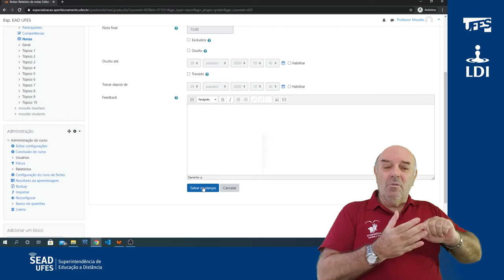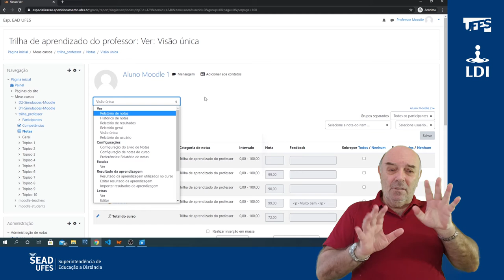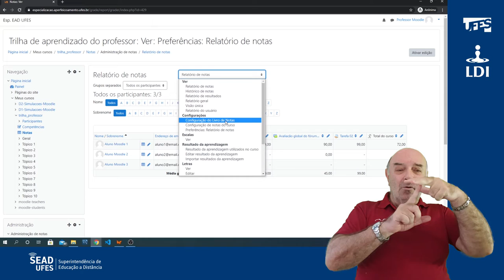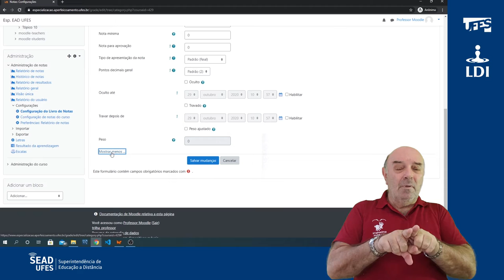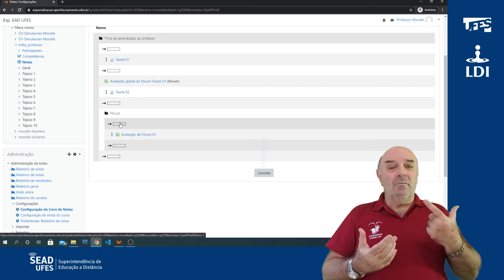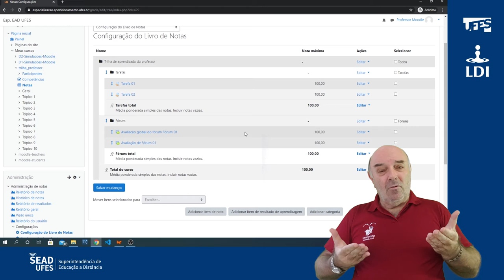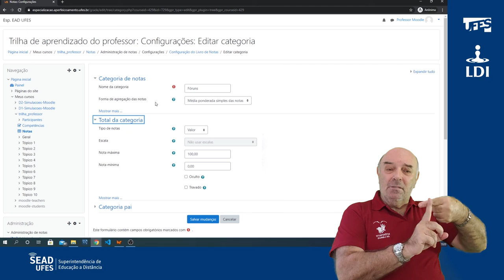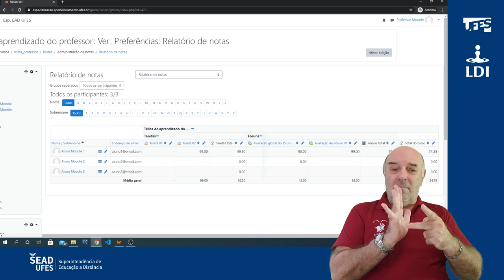Livro de notas - Parte 2 (Sobrepor e configurar notas) (LDI/Sead/Ufes) [LIBRAS]